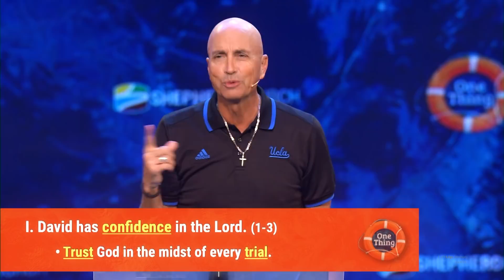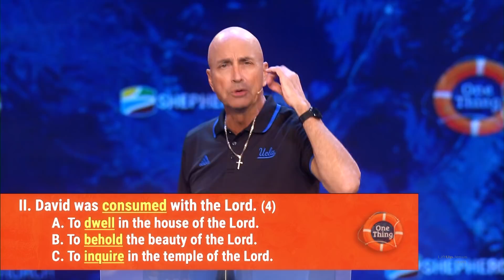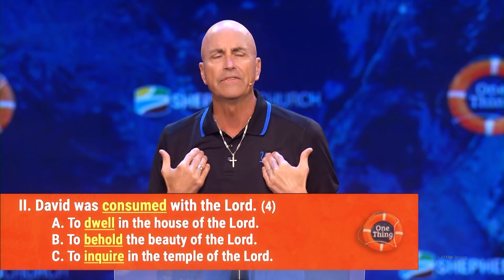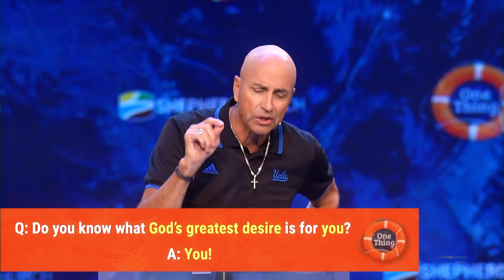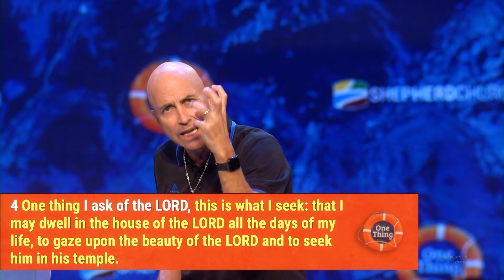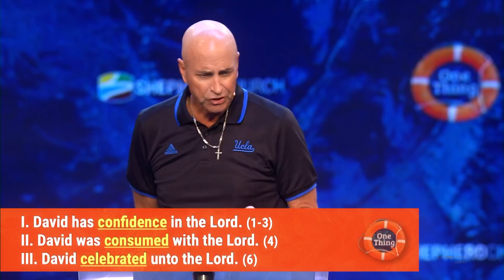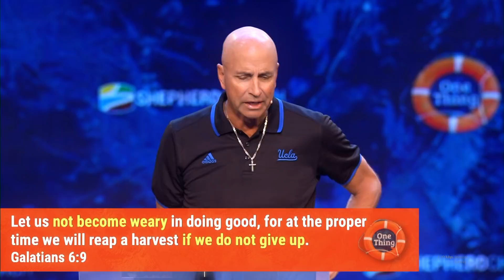One Thing - Dwelling in the House of the Lord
In everything we do at Shepherd, we seek to lift up Jesus that the world might believe (John 3:14-15 and John 12:32). We want to come alongside you in your journey with God, so that as you are saved in Christ and become strong in Christ, you can serve Christ and share Him with others!

Chapters:
0:00 Intro
0:15 Message
4:25 Sign up for a Life Group Today
6:08 Help Us to Encourage Others
8:28 Attend All 7 Weeks (Church and Life Group)
8:53 Psalm 27
13:06 David has Confidence in the Lord
15:35 Trust God in the Midst of Every Trial
20:19 David was Consumed with the Lord
22:26 Dwell, Behold, and Inquire
25:59 Do You Know what God's Greatest Desire for You?
26:14 You!
38:13 David Celebrated Unto the Lord
51:03 Outro